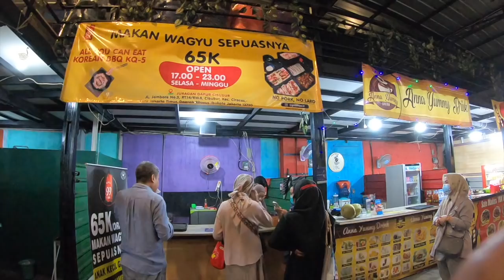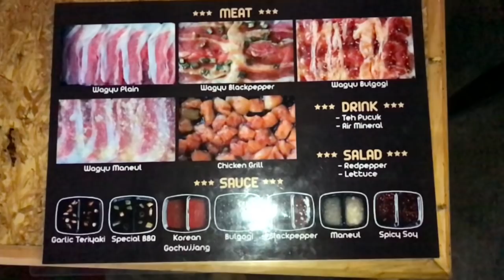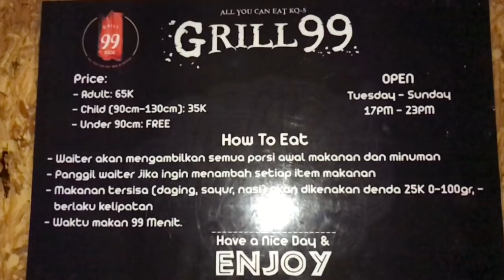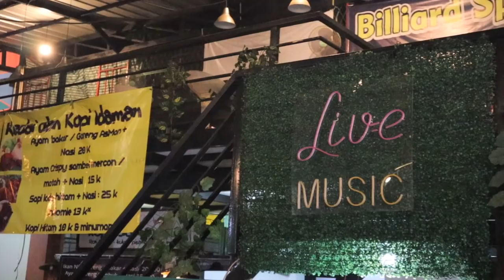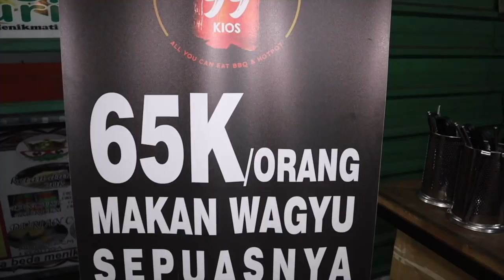All You Can Eat Ala Food Court pinggir jalan yang Murah dan Waktu makannya lama di Grill 99 Kios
Assalamualaikum Gaess
Kali ini uye mau share info ke kalian tentang sebuah tempat makan All You Can Eat yang konsepnya ala food court. Namanya adalah grill 99 kios dan lokasinya berada di dalam sebuah food court pinggir jalan. Disini kita hanya fokus makan daging saja yang kita grill sendiri sepuasnya dengan beraneka macam bumbu marinasi. untuk lebih jelasnya simak videonya sampai selesai yaa gaess...

Alamat Grill 99 kios cibubur (didalam Juragan Dapur) :
Jl. Jambore No.3, RT.14/RW.8, Cibubur, Kec. Ciracas, Kota Jakarta Timur, Daerah Khusus Ibukota Jakarta 13720